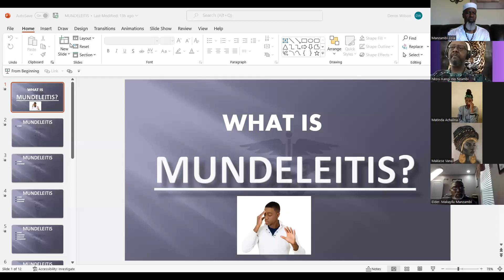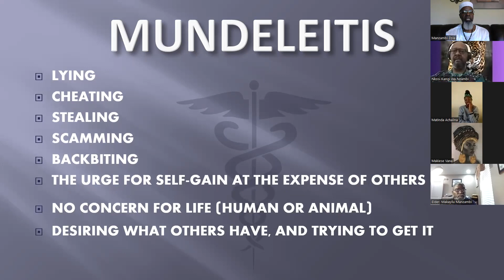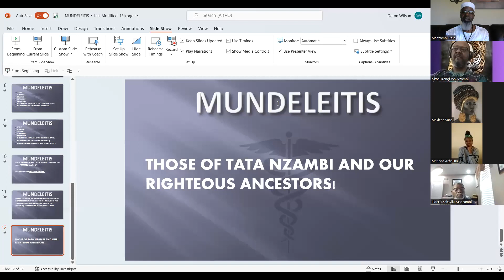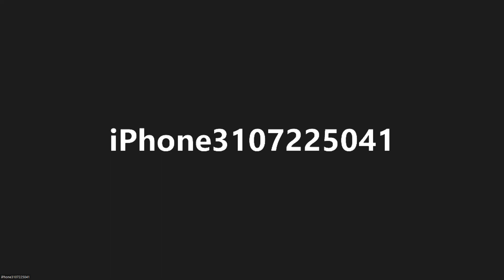MUNDELEITIS: A 400yr. Disease in the Making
Bana Nzambi, this is a time for us to truly unite and be ONE Family! We MUST put away the mindset that we have been inundated with by the colonizers. We have taken on "THEIR" ways, "THEIR" ideas, "THEIR" bad habits, etc. THEIR lifestyles are NOT OURS...
We know who our enemies are and what they look like, BUT... the worst kind of enemies are those who LOOK LIKE US! We MUST CALL THEM OUT and EXPEL THEM from among us! If one who is close to you, is trying to take you out or have you taken out (and you've been made aware of it), why keep that individual around you?
Let's dig into this video and began the healing process, and become ONE PEOPLE again.

Ingeta!